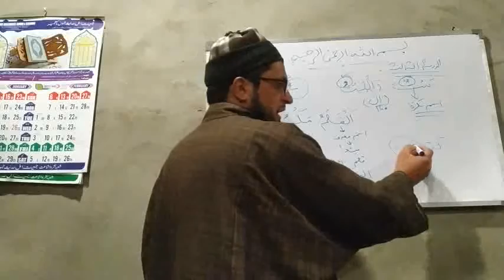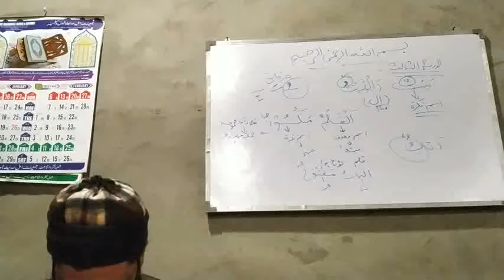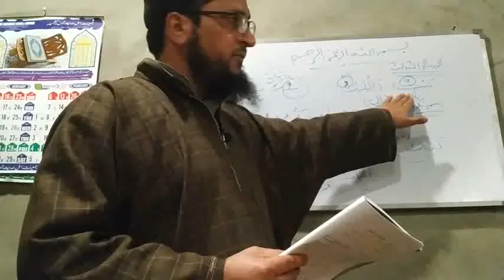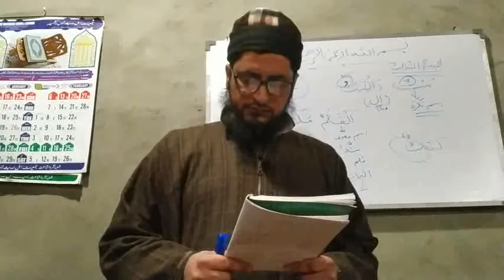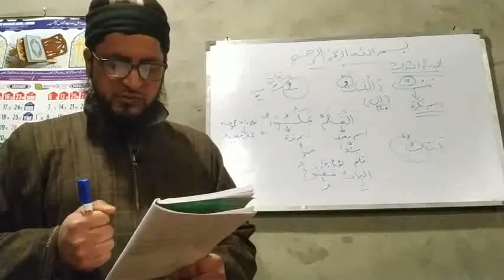lesson no. 4 part 1